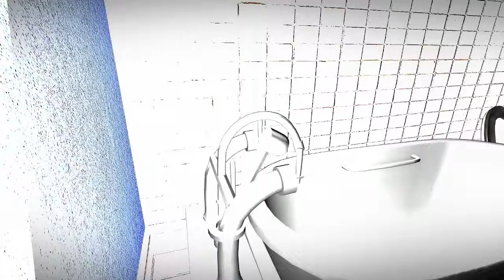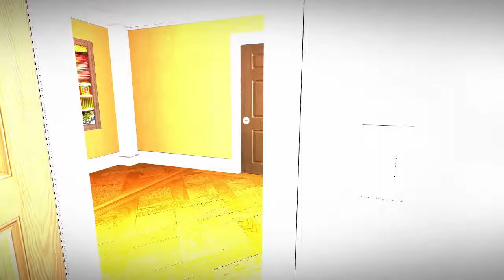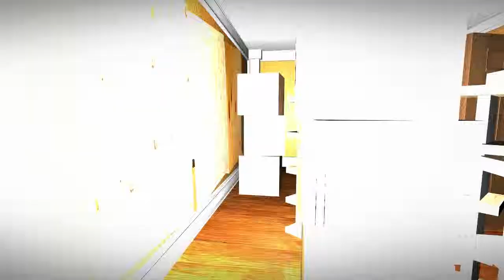PT FOR THE PC? - Continuous Gameplay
Well, this is a game I had no idea existed and decided to fuck with my sleep... Literally, I had nightmares about that thing. Fuck you game.

This video is in support of charity with Childs Play!